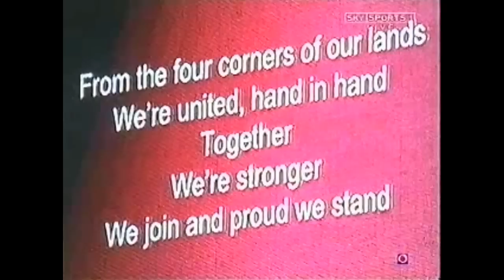Katherine Jenkins - The Power Of Four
Lions v Argentina 23rd May 2005